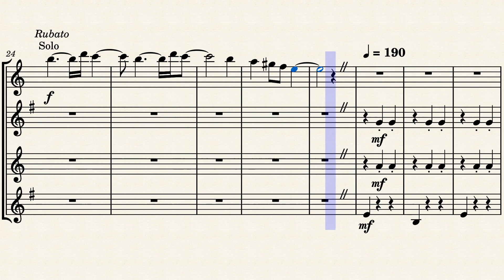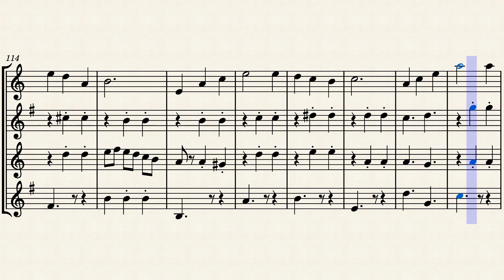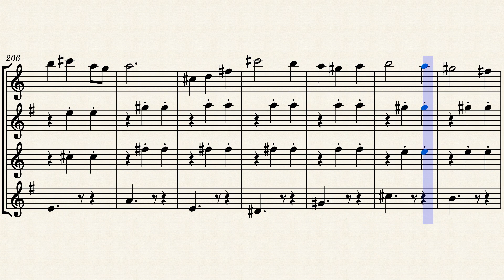Merry-Go-Round of Life – Joe Hisaishi For SATB Saxophone Quartet